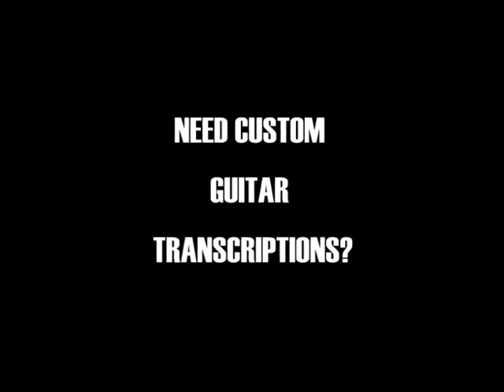The Darkness-One Way Ticket guitar solo performed by Riccardo Vernaccini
Here’s my cover ot this beautiful country-rock flavored guitar solo from The Darkness’s single.Hope you enjoy it!If you wish to request a tab for this solo, please send an email to: 't forget to like, share,leave a comment and subscribe,Thank You!